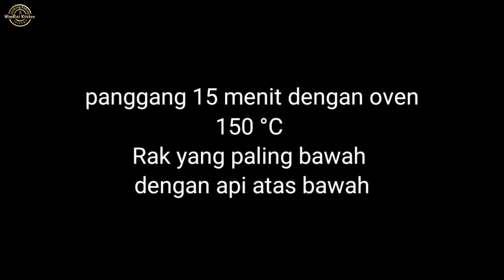Nastar Daun tutorial || WimRini Kitchen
Hai semua.
semoga sehat terus ya...dan oandemi cepat berlalu.
kaki ini aku mau berbagi, bagaimana cara membuat nastar daun dengan ukuran ½ sdm bahan dasar nastar...mungil tapi tetap cantik
yuk simak cara buatnya.

NB: Dalam lembaran resep, aku lupa memasukkan 50 gr gula halus.

Resep
Nastar Daun

125 gr butter
125 gr margarine
250 gr terigu
3 kuning telur
50 gr gula halus
25 gr tepung maizena
1 sdm susu bubuk
1 sdt vanilla extract
½ sdt garam

Bahan Olesan:
2 kuning telur
1 sdm minyak
1 sdt susu kental manis

Caranya lihat di video ya.

Selamat mencoba
Happy baking
Love Rini1❤